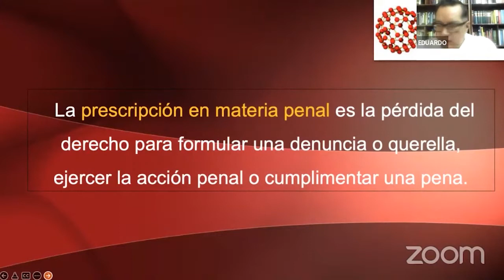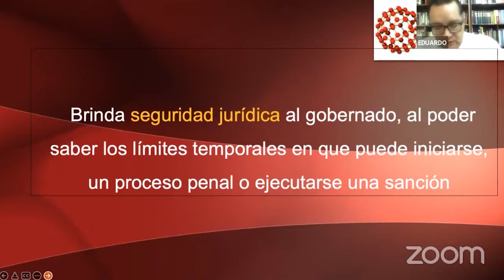La prescripción en materia penal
Es la pérdida del derecho para formular una denuncia o querella, ejercer la acción penal o cumplimentar una pena.